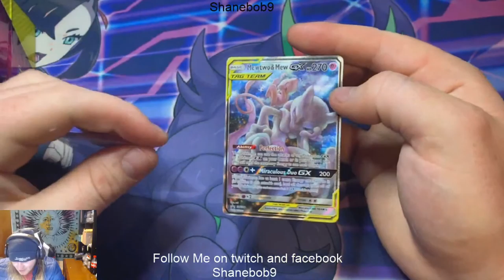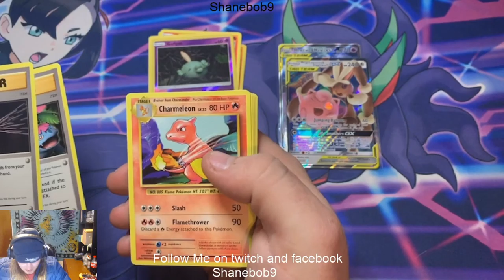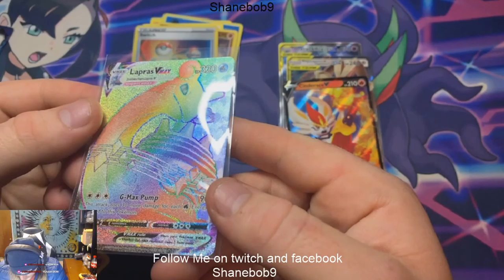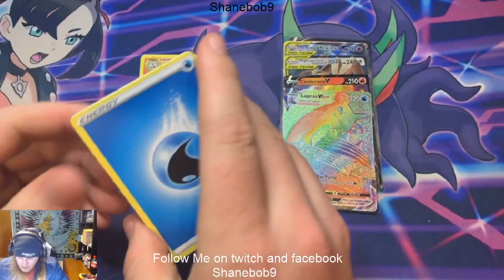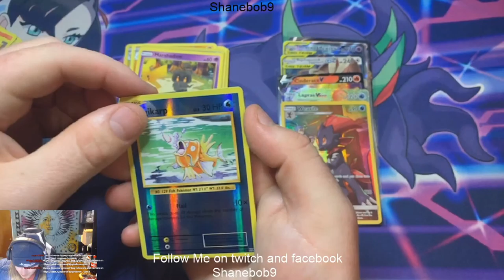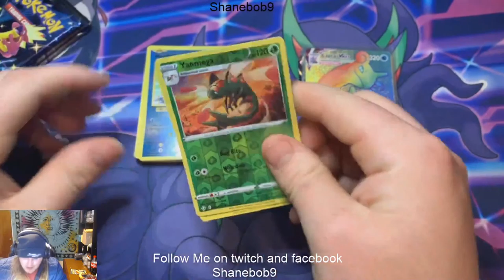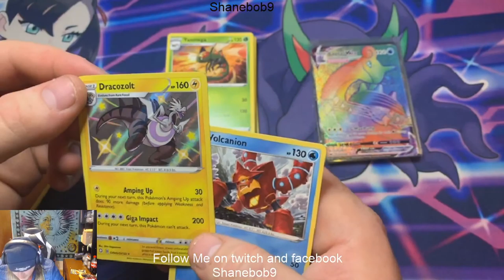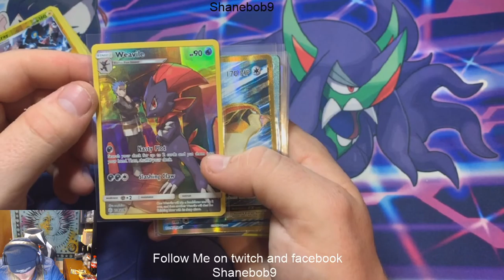Lets open some pokemon!